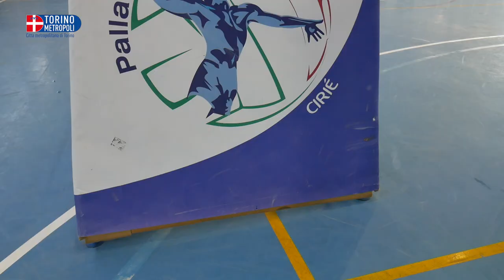European Masters Games: Ciriè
Le gare dei Masters Games  di sollevamento pesi si svolgeranno a Ciriè dal 27 al 30 luglio 2019